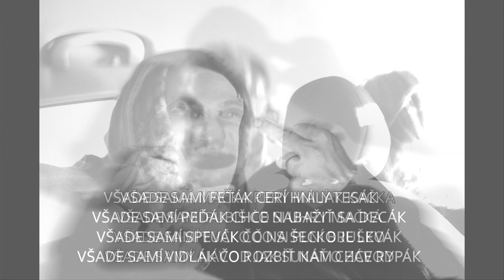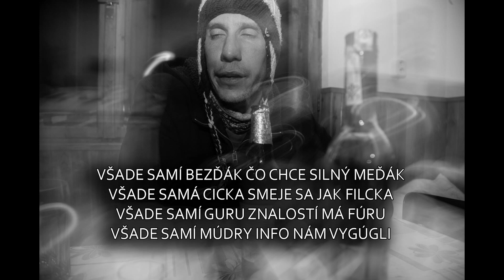Všade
Odporúčam pozerať vo full screen a HD režime. Spomienka na Petržalku 90-tych rokov. Nuda a šeď mlha v rezavé rýňe maková chuť.